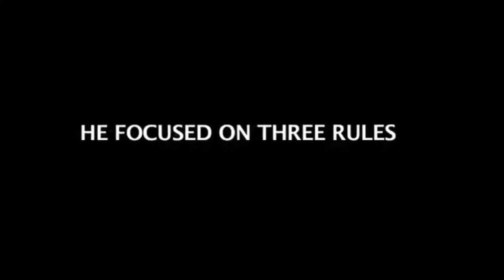Lil Wayne Black Lives Matter Interview Video Reaction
Lil Wayne, Black Lives Matter, Video, Interview, Go to get FREE Music by becoming a GTF Member with your Email.